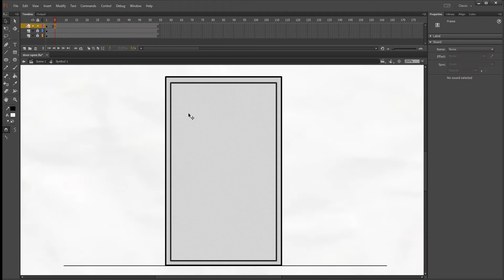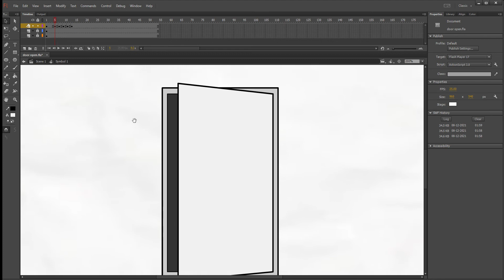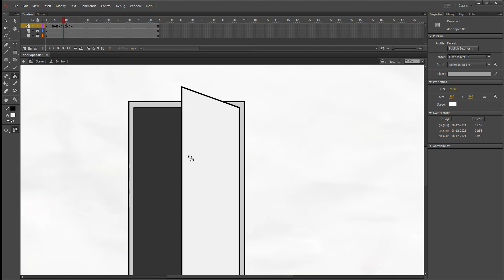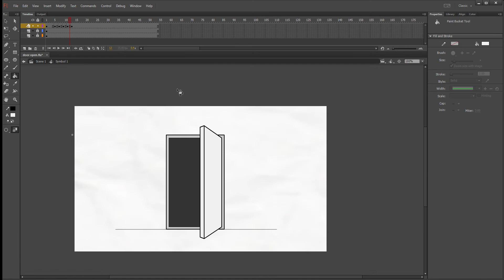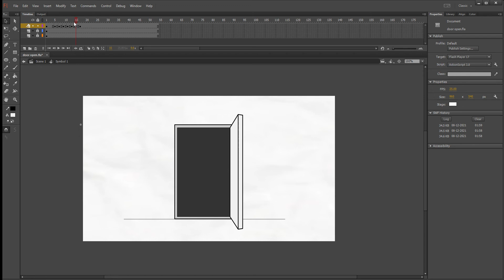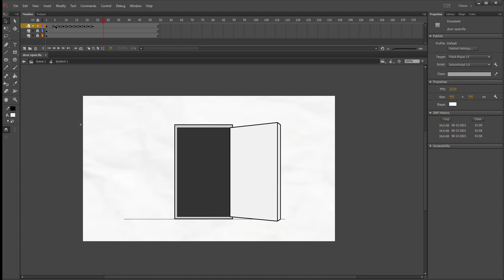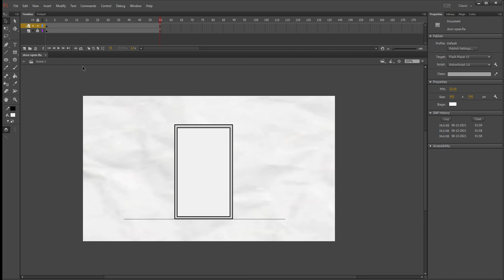2d animation tutorial,how to open door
2d animation tutorial for beginners..how to open door